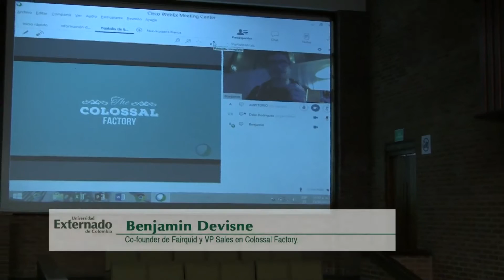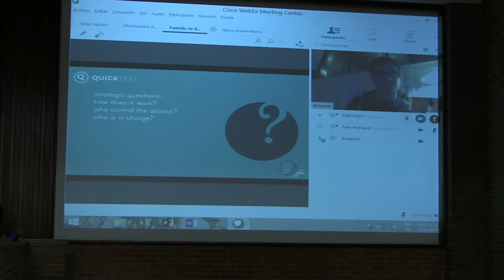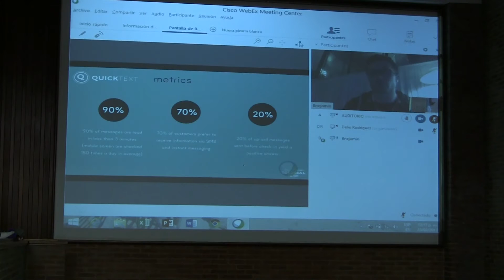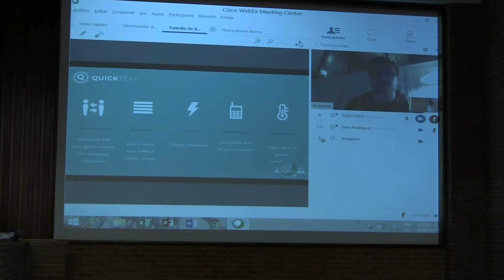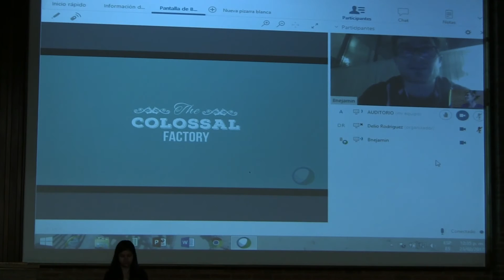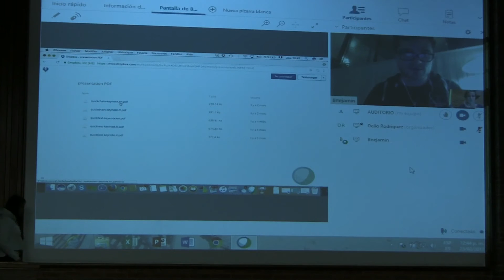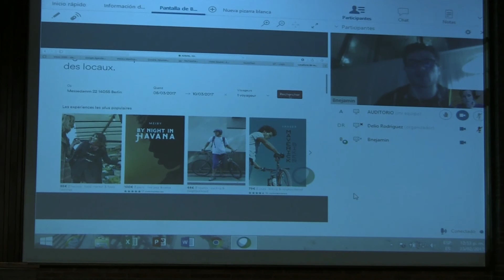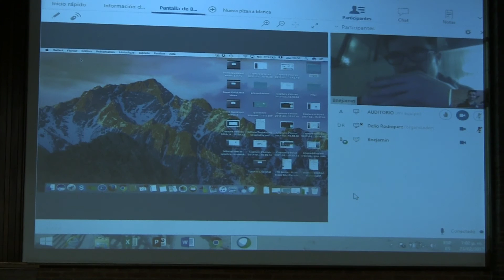Ciclo Conversatorios: Roundtables Hospitality Experts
Conversatorio 1. Benjamin Devisne. 23 de febrero de 2017. Universidad Externado de Colombia.